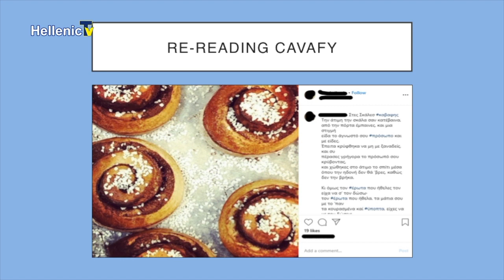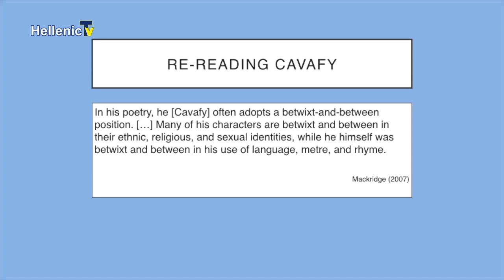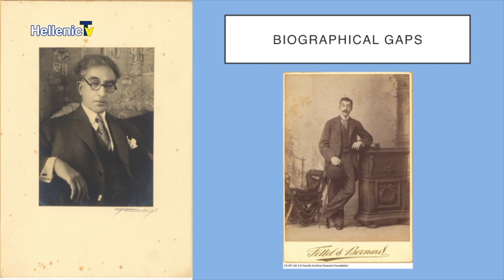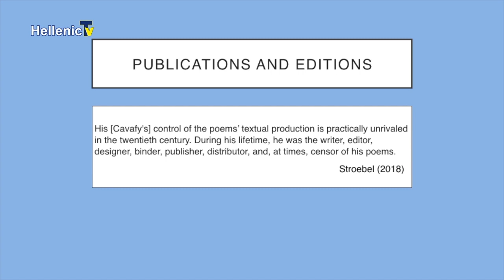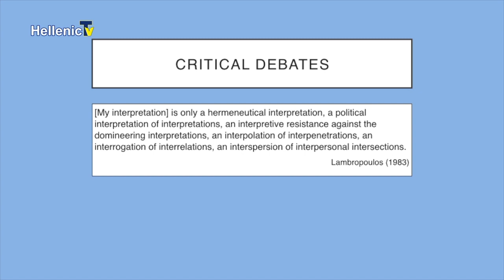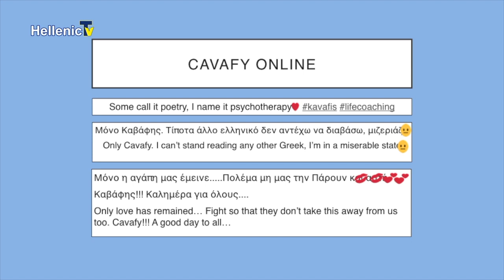ΟΜΟΓΕΝΕΙΑ ΕΔΩ ΛΟΝΔΙΝΟ10.01.20 part2 Pany Xenophontos Ελεύθερο Πανεπιστήμιο Ομογένεια του Λονδίνου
«Οι προσανατολισμοί του Κωνσταντίνου Καβάφη»
 3η  διάλεξη του 17ου κύκλου διαλέξεων του Ελεύθερου Πανεπιστημίου στην Ομογένεια του Λονδίνου. Εισηγητής ήταν ο Παναγιώτης Ξενοφώντος, καθηγητής του Πανεπιστημίου της Οξφόρδης. Η διάλεξη έλαβε χώρα στο οίκημα της Αδελφότητας και το Hellenic TV ήταν εκεί όπως πάντα ως χορηγός επικοινωνίας για να καταγράψει την διάλεξη αυτή. Την εκδήλωση άνοιξε ο γραμματέας της Εθνικής Κυπριακή ομοσπονδίας κ. Ανδρέας Καραολής, ο οποίος αφού καλωσόρισε όλους τους παρευρισκόμενους και τον διακεκριμένο επιστήμονα Παναγιώτη Ξενοφώντος, τον παρουσίασε στο κοινό και διάβασε το πλούσιο βιογραφικό του .
Αμέσως μετά τον λόγο , έλαβε ο εισηγητής της βραδιάς, Παναγιώτης Ξενοφώντος ο οποίος είναι καθηγητής στο Πανεπιστήμιο της Οξφόρδης , ευχαρίστησε και αυτός με την σειρά του τους διοργανωτές του Ελεύθερου πανεπιστημίου , την Εθνική Κυπριακή Ομοσπονδία και τον πρόεδρος της κύριο Καραολή , τον πρόεδρο της ΝΕΠΟΜΑΚ, Χρήστο Τουτόν, και τον πρόεδρο της ΝΕΠΟΜΑΚ UK ,  Κωνσταντίνο Αλεξάνδρου για την πρόσκληση που έκαναν να μιλήσει για το σημαντικό θέμα , το οποίο ήταν «Οι προσανατολισμοί του Κωνσταντίνου Καβάφη» . Η διάλεξη έγινε στην αγγλική γλώσσα έτσι ώστε να γίνει κατανοητός και σε νεαρούς , οι οποίοι δεν κατανοούν καλά την Ελληνική γλώσσα. Στο βίντεο που ακολουθεί θα σας παρουσιάσουμε ένα απόσπασμα από αυτήν την αναλυτική διάλεξη του Παναγιώτη Ξενοφώντος.